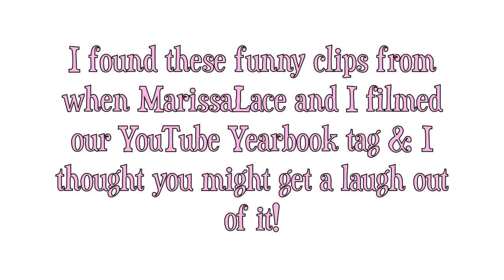Bloopers!! (From the YouTube Yearbook Tag)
What I'm Wearing:
Top- Forever21

Marissa's:
Top- Forever21
FTC: I bought everything myself. Marissa is paying me to be her friend. I am one expensive mofo.